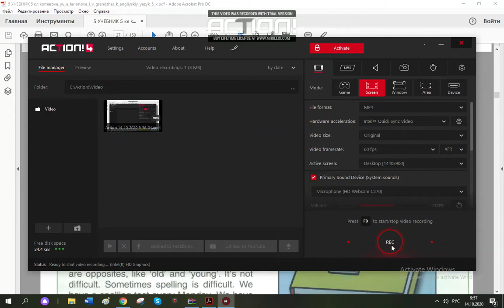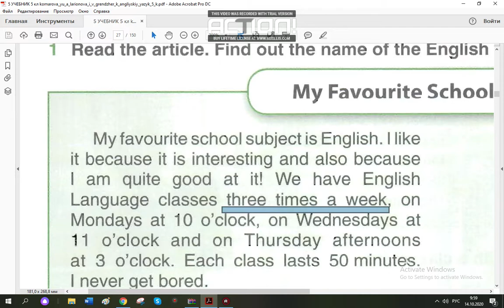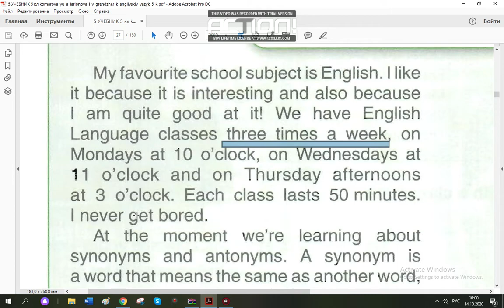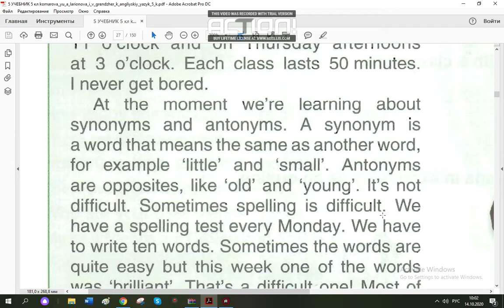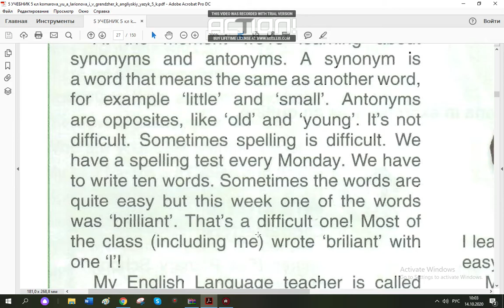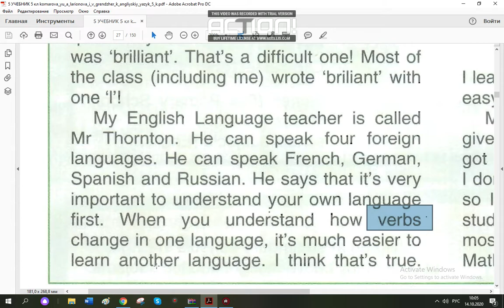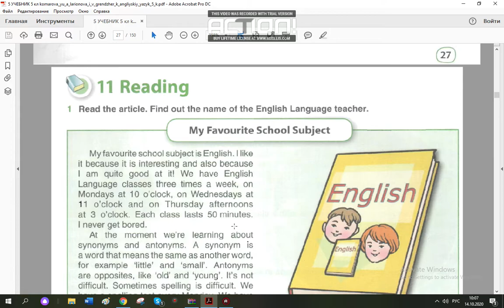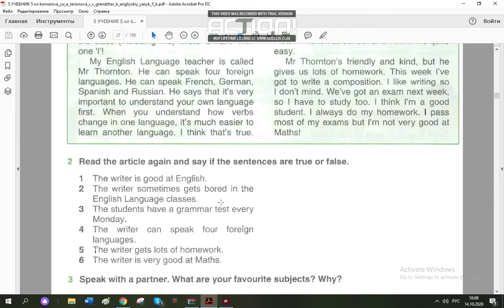Комарова 5 класс страница 28 чтение Мой любимый школьный предмет